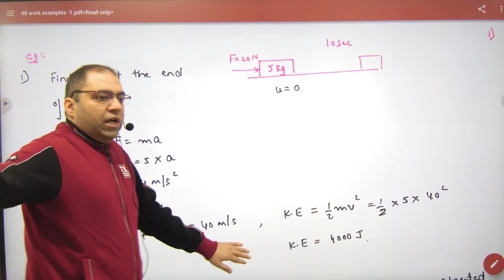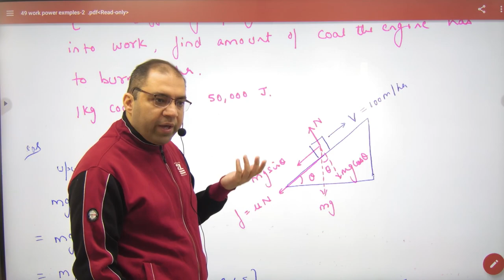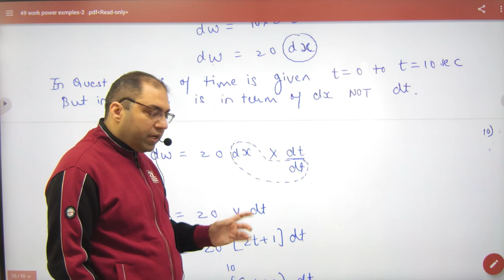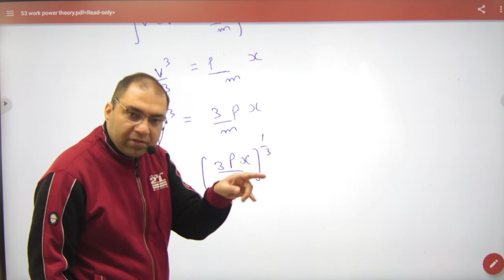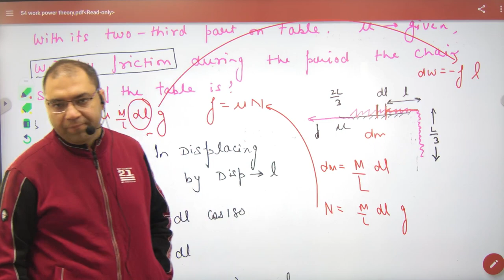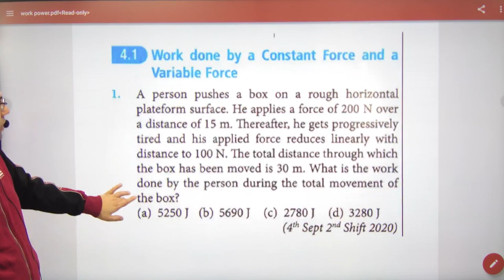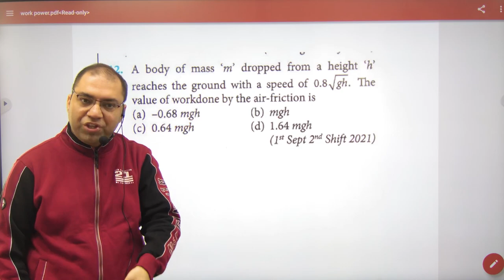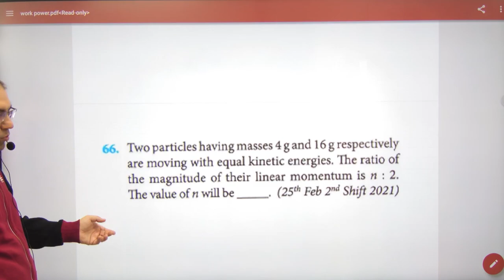501 revision of work power